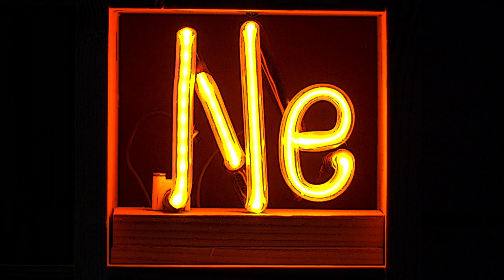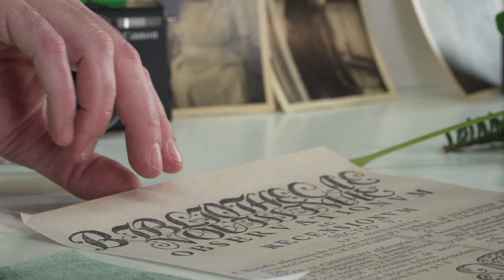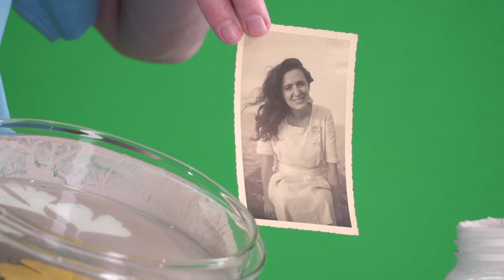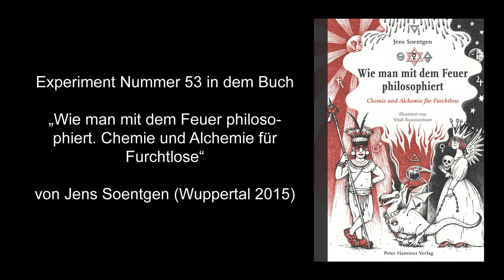Periodensystem des Alltags, Folge 6: Flüssige Fotografien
Chemisches Experiment an der Universität Augsburg von und mit PD Dr. Jens Soentgen

Der deutsche Gelehrte Johann Heinrich Schulze wollte 1719 ursprünglich eine in der Nacht leuchtende Substanz herstellen. Doch er verwendete die falschen Substanzen; sein Brei weigerte sich, im Dunkeln zu leuchten. Stattdessen beobachtete er das umgekehrte, nämlich, dass sich sein Gemisch, das er aufs Fensterbrett gestellt hatte, im Sonnenlicht schwärzte.
Tatsächlich steht das von ihm entdeckte Phänomen, das uns auch heute noch zum Staunen bringt, am Anfang der Fotografie. Das Experiment zeigt, wie man mit einfachen Haushaltsmitteln flüssige Fotografien herstellen kann.

Experiment 53 in dem Buch Wie man mit dem Feuer philosophiert. Chemie und Alchemie für Furchtlose von Jens Soentgen (Wuppertal 2015).

Der Chemiker und Philosoph Jens Soentgen zeigt in der Reihe „Periodensystem des Alltags“ spannende Experimente mit Alltagsgegenständen, die Wissenschaft greifbar machen. So lassen sich mit Honig Silberspiegel herstellen, aus Galläpfeln wird dokumentenechte Tinte gewonnen und mit Hilfe einer Nebelkammer werden sogar Atombahnen sichtbar. Die von Jens Soentgen entwickelten Experimente laden zum Nachmachen ein, viele von ihnen sind auch in seinen Büchern (z.B. Wie man mit dem Feuer philosophiert. Chemie und Alchemie für Furchtlose, Wuppertal 2015) veröffentlicht. Jens Soentgen forscht und lehrt an der Universität Augsburg, wo er wissenschaftlicher Geschäftsführer des Wissenschaftszentrums Umwelt ist.